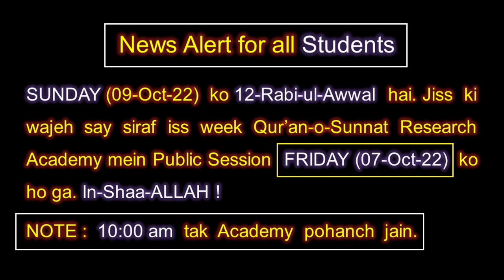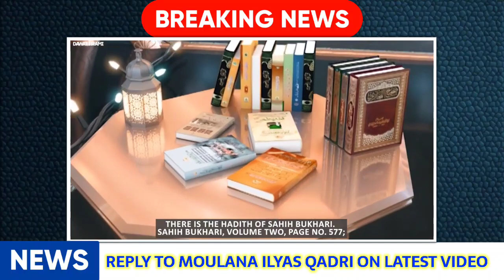Engineer Muhammad Ali Mirza | Moulana Ilyas Qadri | Aqib Farid New Naat | Hassan Raza Naqashbandi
Myself Abrar Ahmed from Jammu and Kashmir India. Here i try to make you aware about Current Affairs of Islamic World.

⏲️Timestamps

0:00 Intro
0:24 First Update
1:03 Second Update
2:26 Third Update
2:48 Fourth Update

Jazakallah khair 🙏